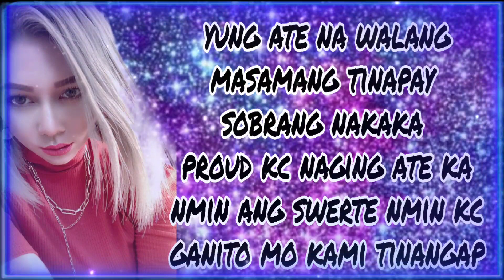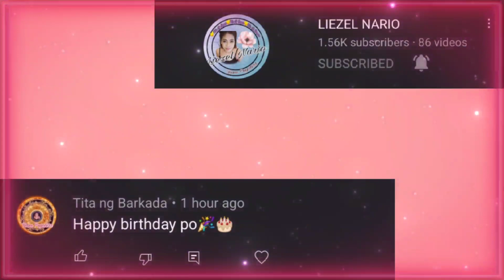Happy Birthday ate